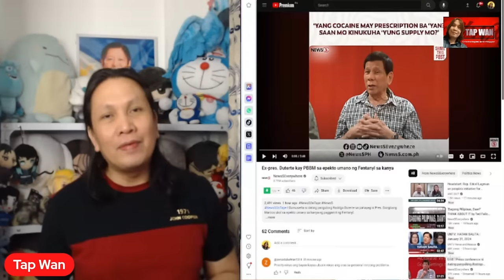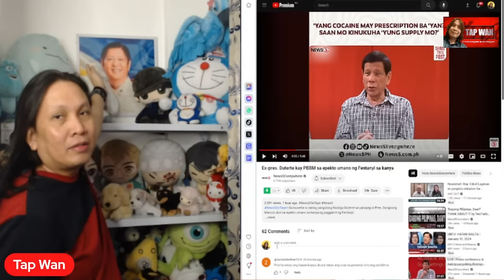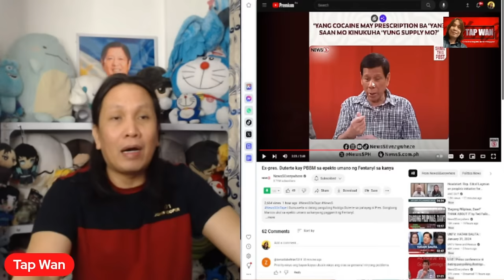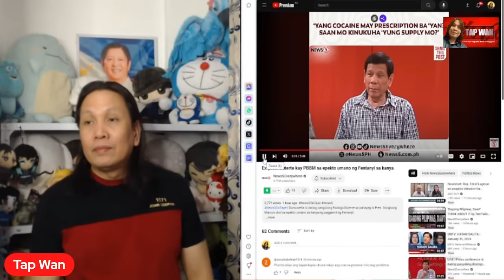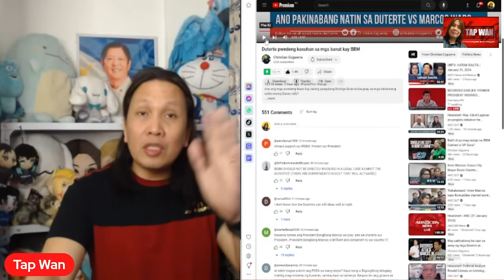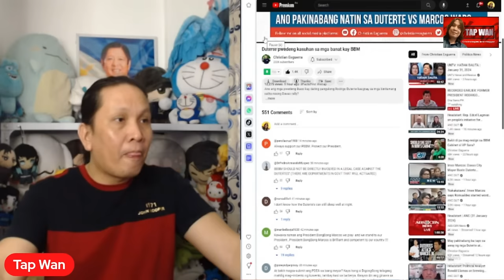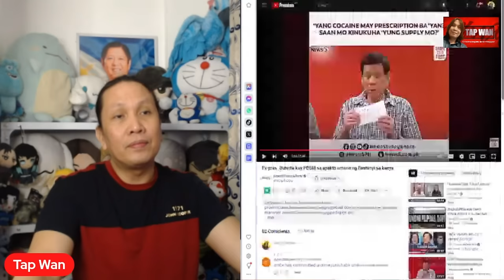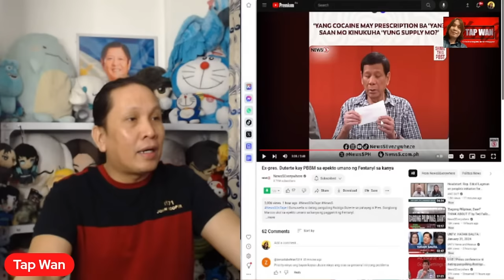RODRIGO DUTERTE, HANSUKAKA na? LONGKUKUMA ba siya?